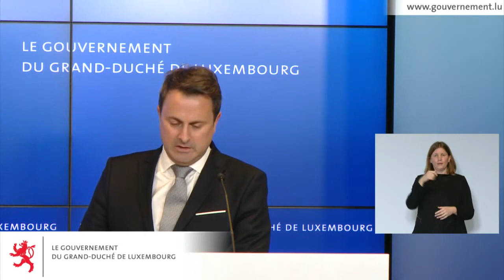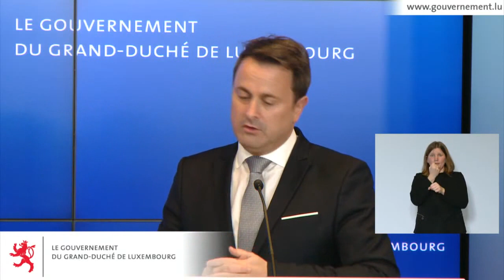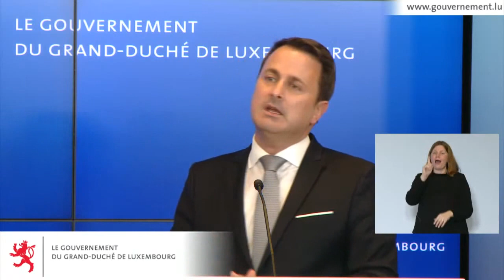Pressebriefing nom Regierungsrot (04.12.2020)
De Premier- a Staatsminister Xavier Bettel an d'Gesondheetsministesch Paulette Lenert informéieren d’Press iwwert d'Aarbechte vum haitege Regierungsrot.